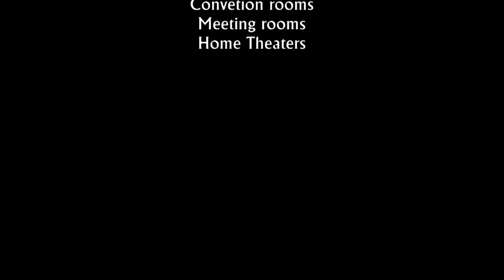HOME THEATER SENSE & COLOR.mpg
Design, Construction and Installation, Home Theaters, Convetion rooms and Meeting rooms.